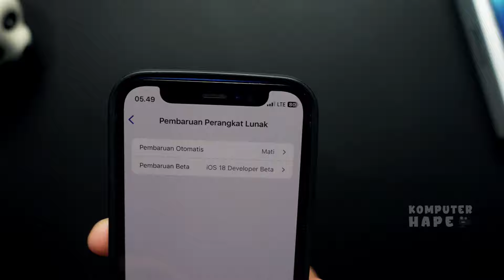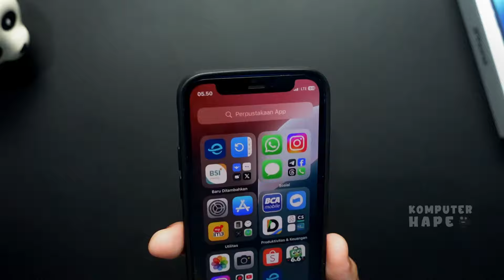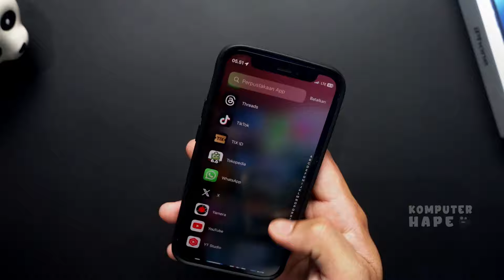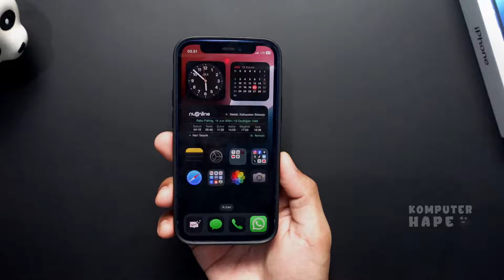Solusi Atasi iOS 18 Yang Error Hang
Sudah coba iOS 18 di iPhonemu? mengalami hang atau error karena bug di iOS 18? atau pernah mengalami iphone yang ngehang dan error gak bisa disentuh, apa solusinya??